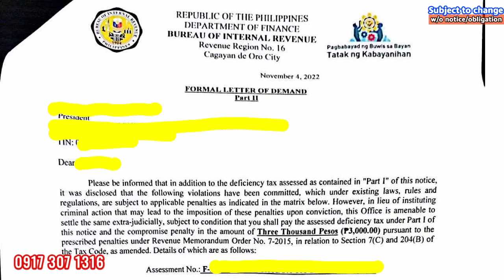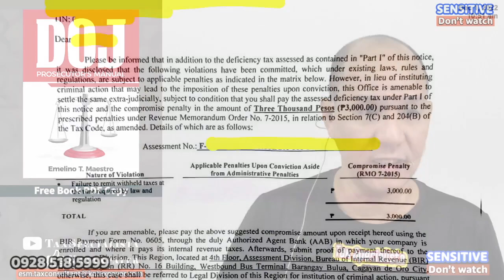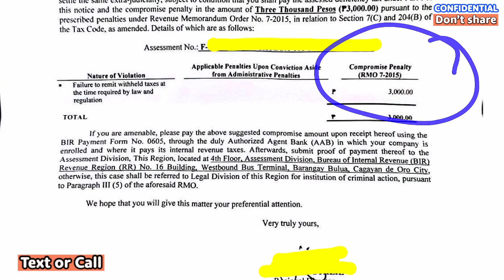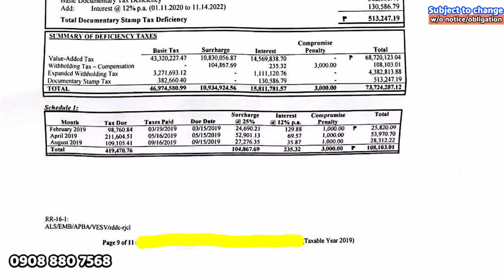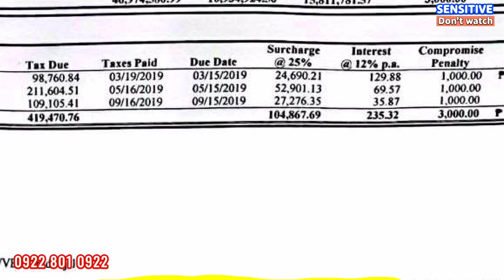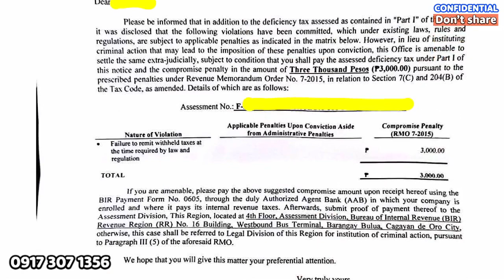BIR Compromise Penalty in lieu of criminal prosecution validate the correct amount and facts alleged